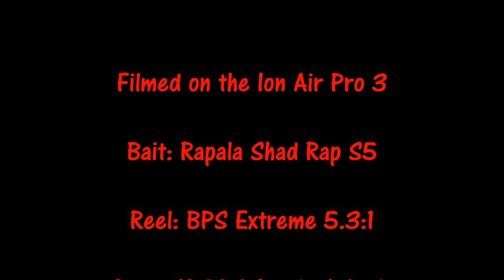Bad Weather Good Fishing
Even if its rainy and cold, you can still have a good fishing trip.